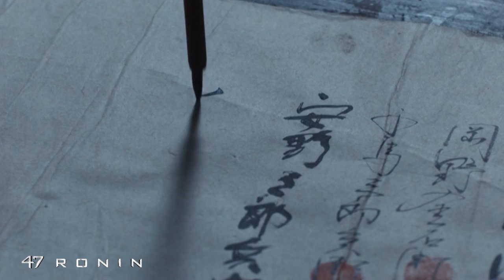Keanu Reeves' Best Moments | HBO Max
Watch Keanu Reeves go from Neo to John Constantine on this exclusive clip from his most iconic movie roles.

The Matrix is now streaming on HBO Max.